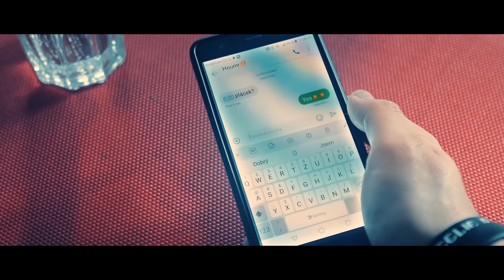the LEVI'S DAY [short supermoto film / supermoto vs police / subtitles]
The LEVI'S DAY - je krátký SUPERMOTO film. A jak už název napovídá, jedná se o jeden takový běžný den v podání Jan "LEVI" Levý. Pro kterého je supermoto životní styl. Dá si sraz s kamarádem Houmrem na plácku. Cestou ho čeká nečekaná věc, kterou musí řešit aby dorazil na místo. Pak potká kamaráda Houmra, jenže potkají strážce zákona. Následuje honička.
Po setřesení strážců zákona, si už jenom užívají zbytku dne...

Natáčeno bylo na kameru panasonic GH4 a akční kamera GOPRO hero 4.

Scénář, kamera, střih, efekty, zvuk & úprava : Ivo Zdražil

Hrají: Jan Levý, Jakub Homolka, Petr Fiala, Lucie Vybíralová

BONUS - LEVI'S DAY
Upravené VS Neupravené & Nepovedené Záběry 🎥

Některé záběry byly více upraveny pro větší umocnění atmosféry a nemusí nutně vyobrazovat skutečnost. I když se to nemusí zdát, většina věcí byla předem pečlivě naplánovaná aby nebyl nikdo ohrožen. Převážný počet nebezpečných záběrů byl pořízen na pozemních komunikacích, kde je minimální a místy žádný provoz  a vše bylo řízeno vysílačkami.